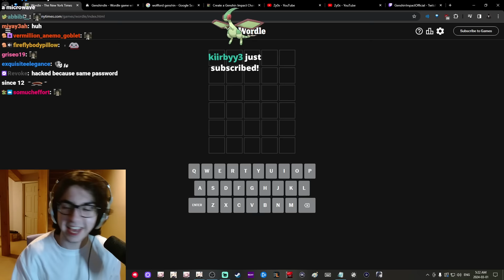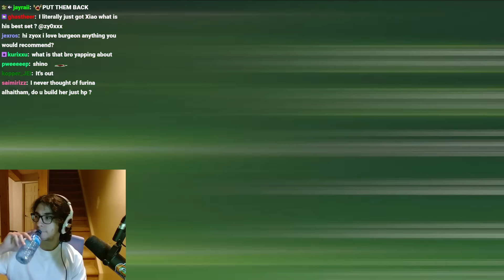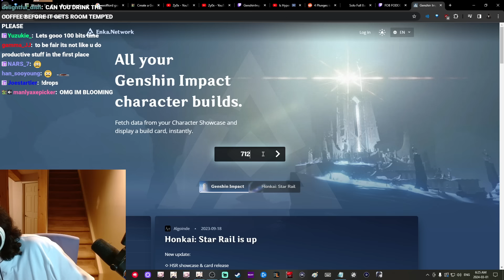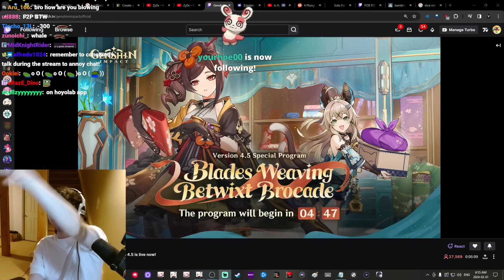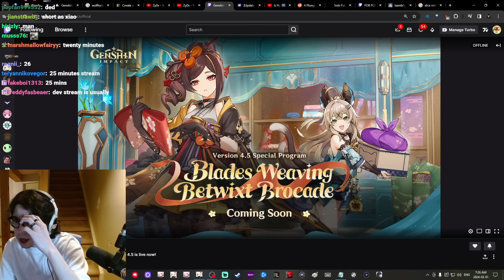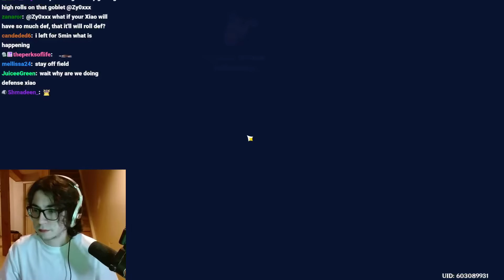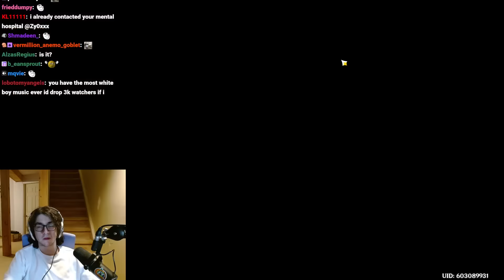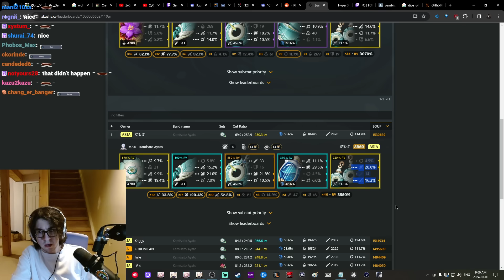Zy0x VOD: Mar 1, 2024 - Reacting To The Genshin 4.5 Livestream - "Blades Weaving Betwixt Brocade"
Original Stream Title: [DROPS] 4.5 LIVE STREAM WATCH PARTY! GET IN HERE. THE FUTURE WILL BE REVEALED TODAY. CHIORI? ARLECCHINO WHERE??? GOGOGO !youtube !discord

00:06:40 - 00:09:56
00:57:08 - 01:00:05
01:09:03 - 01:09:22
01:22:00 - 01:22:13
03:55:23 - 03:55:38

- Chapters -
00:00:00 Stream Starts
00:10:02 Zy0x Talks
00:10:10 Zy0x Jumpscare
01:52:11 Genshin Livestream Starts
01:52:59 Genshin 4.5 Trailer - "Blades Weaving Betwixt Brocade"
01:54:30 Code #1
01:55:30 Special Program Begins
01:56:48 Chiori Introduction & Story Quest
02:01:38 Lynette Hangout Event
02:01:51 Special Program Resumes
02:03:18 Event Wish Banners Preview
02:03:59 New Event Wish Banners: Chronicled Wish
02:05:46 Code #2
02:06:46 Special Program Resumes
02:07:16 Main Version Event: Alchemical Ascension
02:08:34 More Events
02:10:24 Brief TCG Update
02:10:55 More Events
02:13:42 Code #3
02:14:42 Quality Of Life Features
02:15:55 Genshin x Discovery Channel Collab
02:16:22 Chenyu Vale OST - Jadeite Redolence Release
02:16:49 Special Program Ending
02:17:55 Genshin Livestream Ends
02:43:06 The March 1st, 2024 Incident